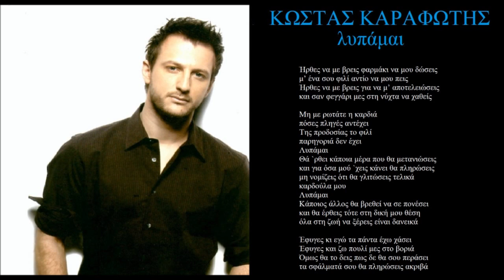karafwtis lipamai + lyrics στιχοι